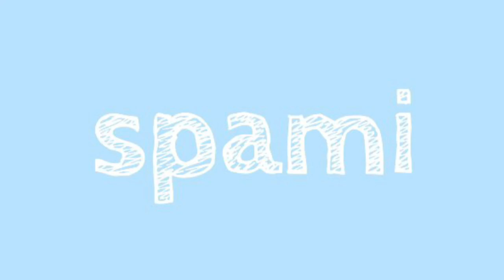training my hamster for the olympics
miss thiccums